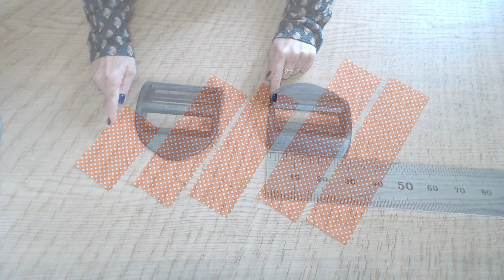DIY pour ce sac à dos "rentrée en maternelle" par Nathalie couture easy /DIY couture enfant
Tutoriel facile pour réaliser ce petit sac à dos 🎒
toutes les mesures sont données dans la vidéo 👍
Sa dimensions: 22 cm de large / 26 cm de haut / 9 cm de profondeur
Pour confectionner ce petit sac a dos il vous faudra le gabarit que vous pouvez télécharger ici =
@ vos machines  🥰
Nathalie
lot de fermeture éclair en nylon
Pieds presseur
Lot de pinces
boucles plastique